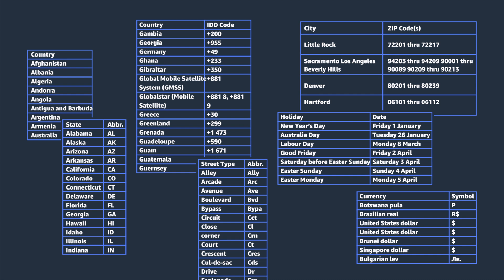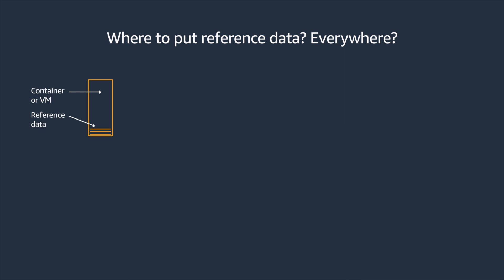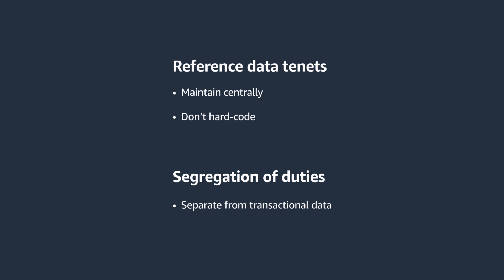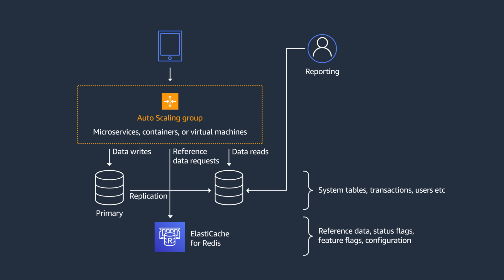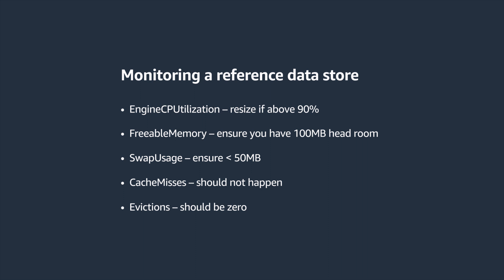Back to Basics: Handling Reference Data in Your Cloud Application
Almost all applications require some form of reference data. By managing reference data centrally, you can reduce the cost of change and retain flexibility without performance headaches. In this episode, Simon walks you through best practices for handling reference data in your application.

Additional Resources:
Amazon ElastiCache for Redis overview